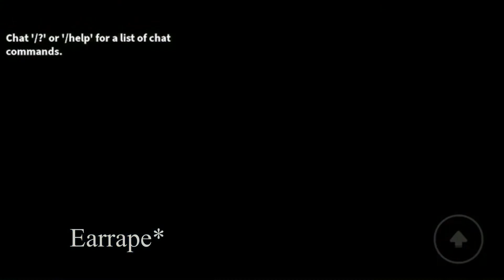Piggy Jumpscares Test - All Jumpscares 5#